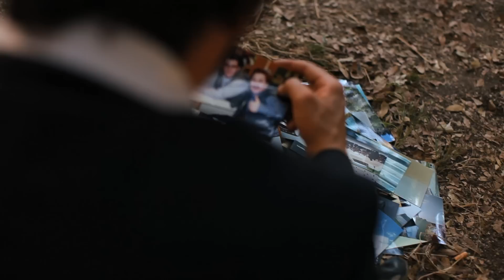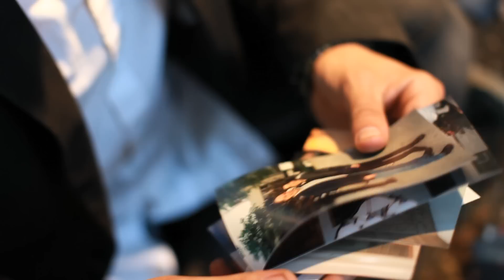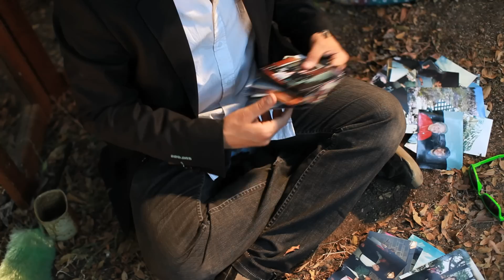John Elliott - I Think I Found A New Friend - Music Video (Official)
"I Think I Found A New Friend" is on the album "Backyards." The song features Mike Schadel on drums, Colin Warling on bass and Mike Wendland on electric guitar. Also Grace Park on harmonies.

Directed By: Dustin Young
Director Of Photography:  John Smart
Editor:  Dustin Young
Camera Operator:  Jonathan Chu
Graphic Design:  Megan Harrell